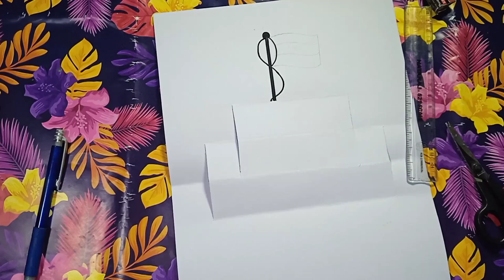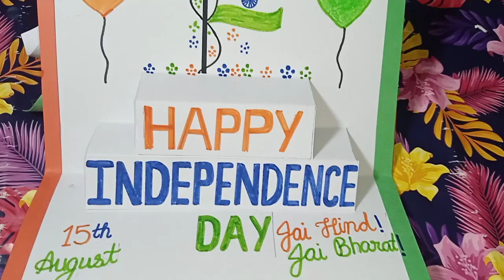Independence Day greeting card